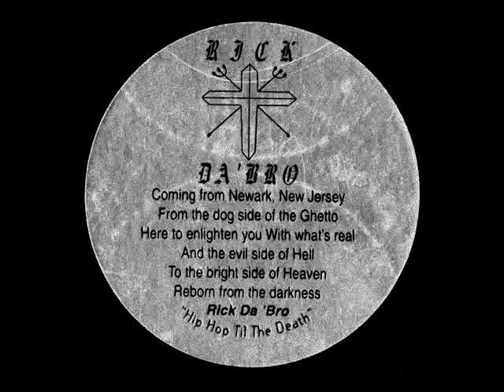Rick Da 'Bro - Next Nig Love [1996]